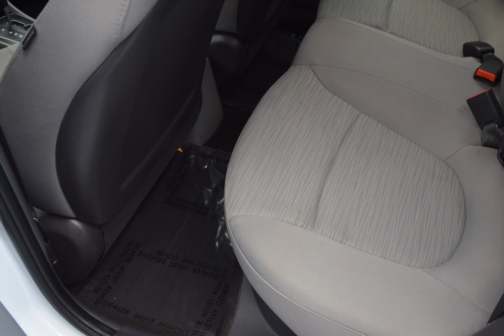2017 White Hyundai Accent 4D Sedan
Used 2017 White Hyundai Accent 4D Sedan SE gray
*ATTN: Price Recently Reduced!*, *SAT Radio*, *CLEAN CARFAX**ONE OWNER*, gray Cloth, *POWER MIRROR PACKAGE*.